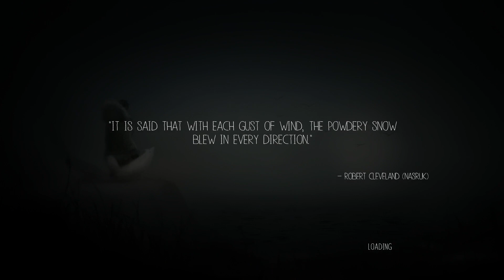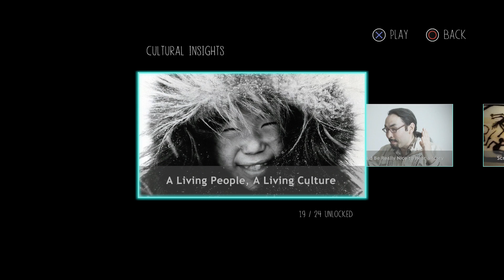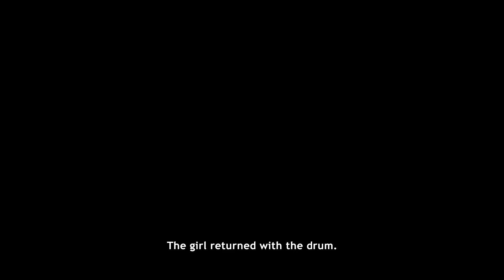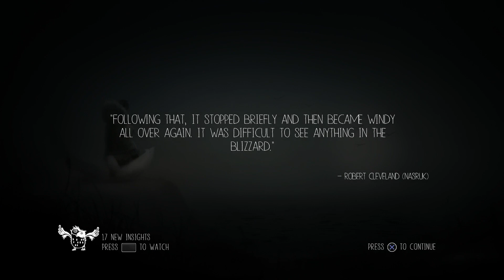IndieSider #15: Never Alone with Grant Roberts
Never Alone, a puzzle-platformer for PlayStation 4, Xbox One, and Windows, is a collaboration between E-Line Media and Upper One Games to adapt the culture and oral history of the Iñupiaq community. Lead game designer Grant Roberts shares the access his team had to the Cook Inlet Tribal Council, what other entries in the "world game" genre were an inspiration, how else the cultural insight videos could've been integrated into the gameplay, and what other heritages might be adapted into future games.

IndieSider combines Let's Plays with developer interviews for an inside look at the latest indie games. New episodes air every other Wednesday and can be found